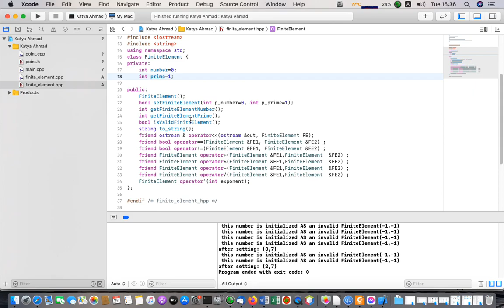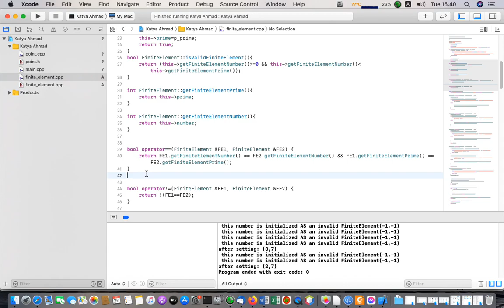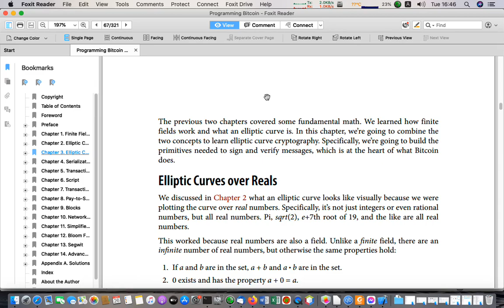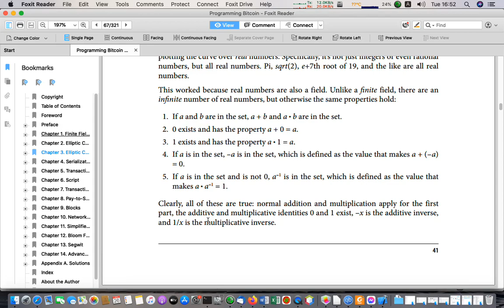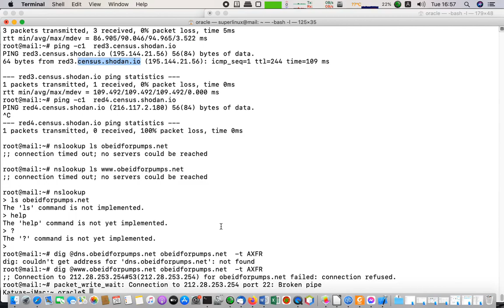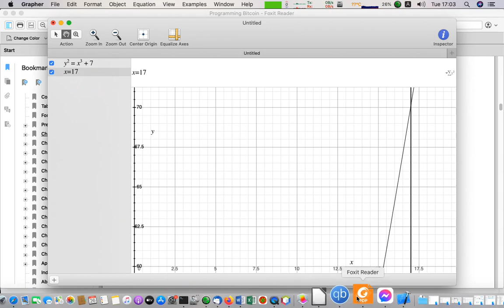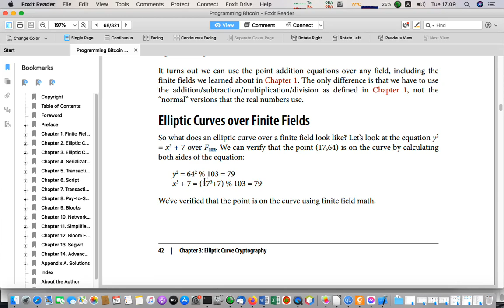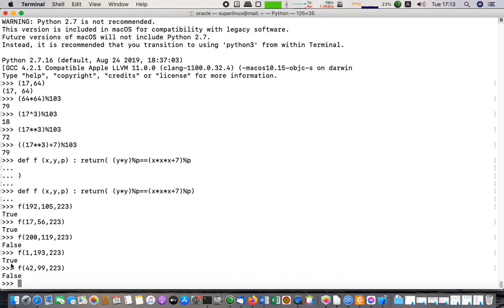3.1- برمجة البتكوين من الصفر بلغة بايثون. التشفير باستعمال المنحنى البيضاوي.